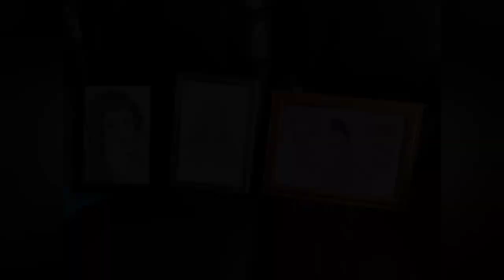Puras Kanpur Mahavidyalaya College Social 2022 l Ariyoshi l